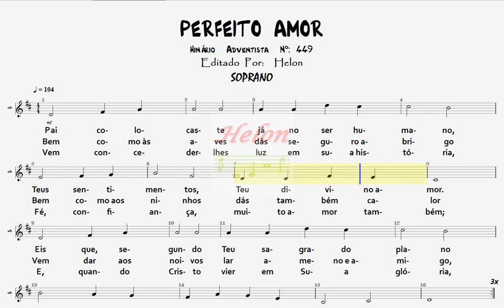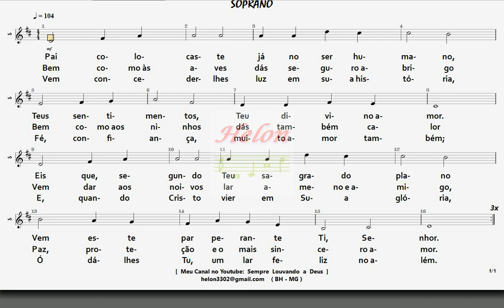449- PERFEITO AMOR - SOPRANO